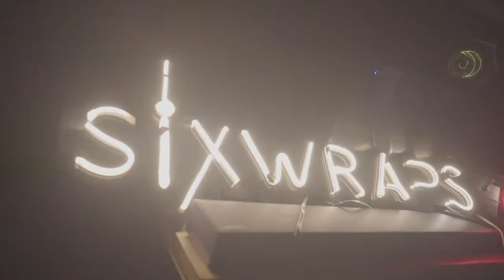The start of something special | Welcome to SixWraps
Welcome to SixWraps Studio. an evolution in car care.